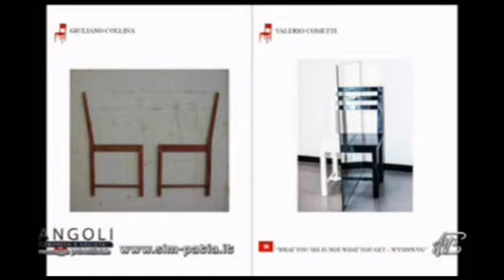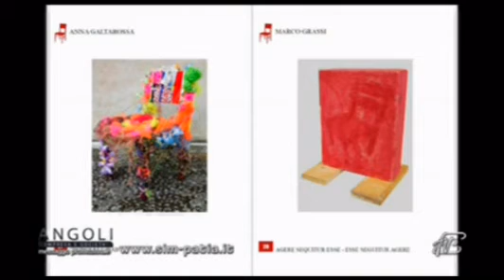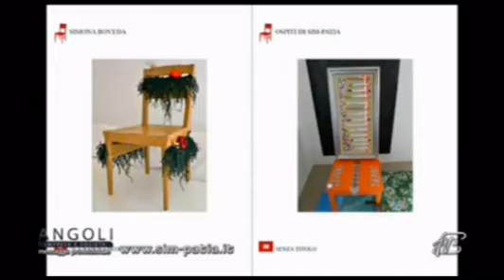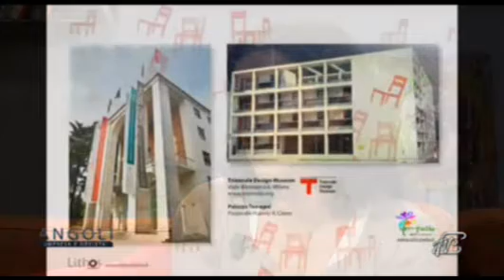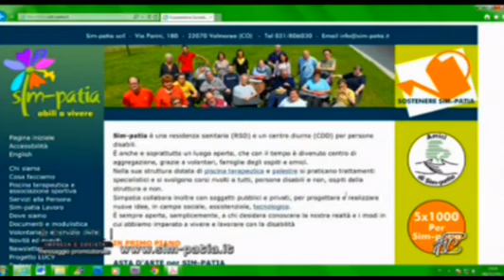Angoli 06/11/2013: Amici di Sim-Patia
Angoli 06/11/2013:
MARIA ANTONELLO: Presidente Amici di Sim-Patia
ELENA VIGANO': Amici di Sim-patia
Presentazione del progetto "Battuta d'arte #2" a favore dell'Associazione Sim-patia di Valmorea. Domenica 10 novembre 2013, ore 10.30 Palazzo Terragni a Como.